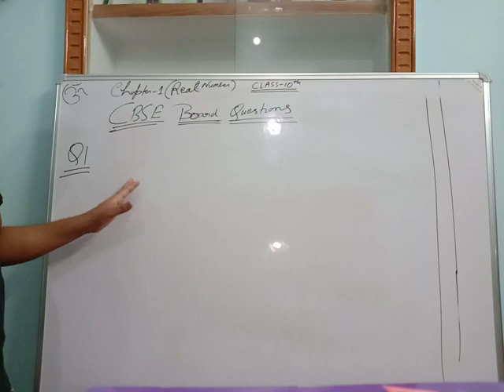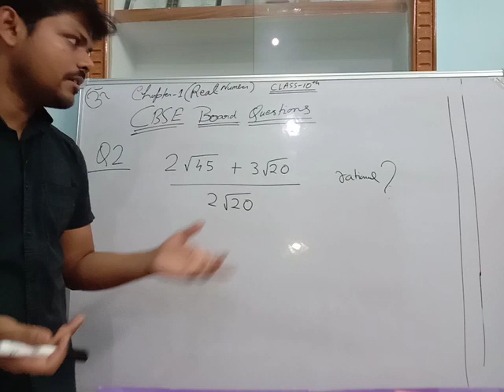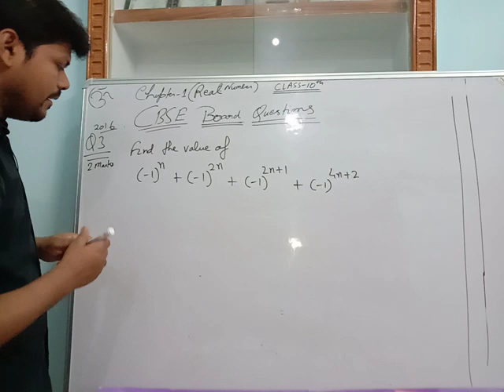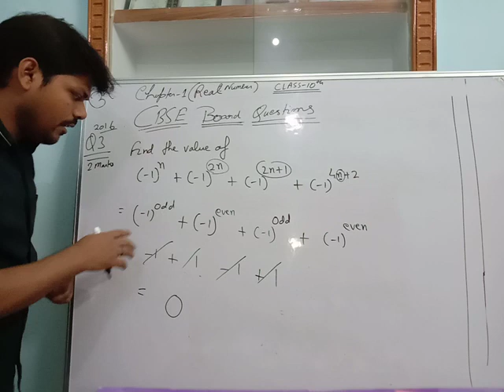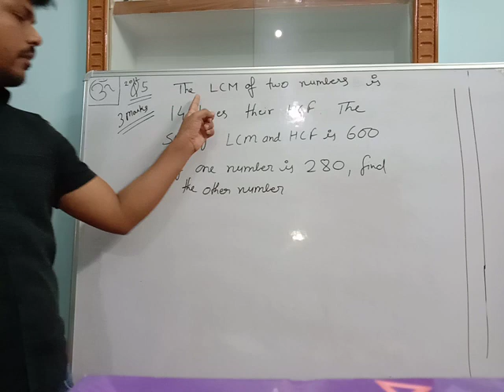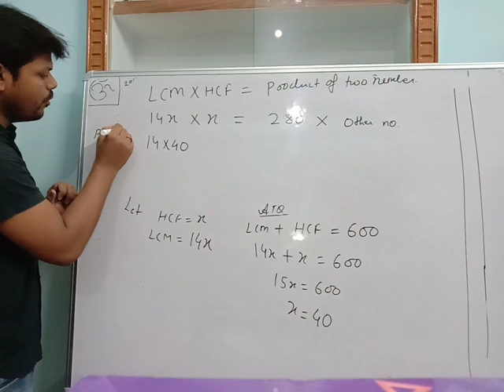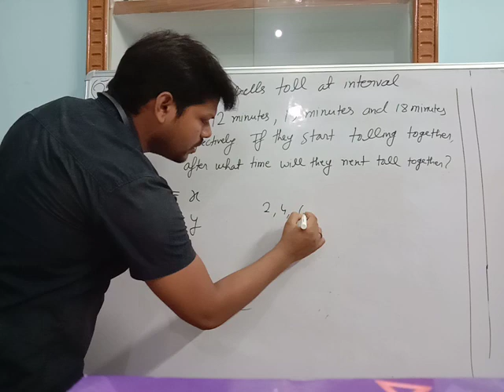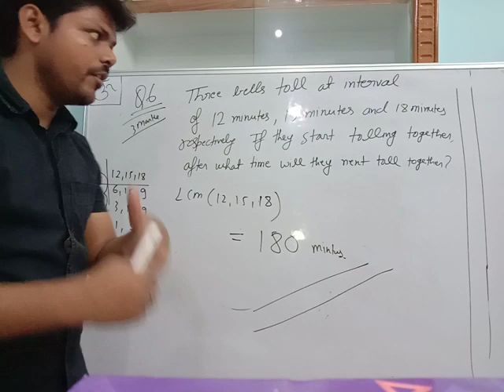Class 10th (Real number) Board questions-part-7